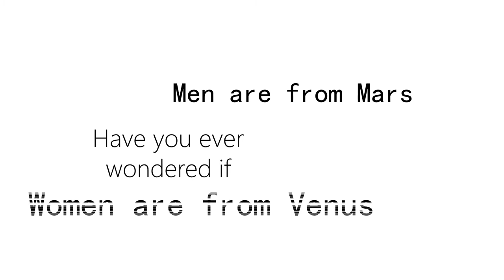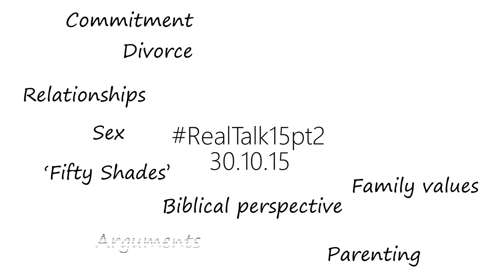Real Talk 2015 - Pt 2 - Friday 30th Oct @ 7pm, Bridge Academy, Hackney E2 8BA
Real Talk 2015 - 'Men Are From Mars, Women Are From Venus'

Online Tickets can be purchased at:

realtalk15.eventbrite.co.uk

This will be Powerful, Controversial, Hard-hitting, Thought provoking but life changing, during this event we will be addressing various relationship issues that people are challenged with in a very relevant but biblical way, it will be an open forum for the audience to ask questions and put their point of view across in a safe environment.

This is event is for married couples, singles, divorced and everyone in between. Over 18's only, no children allowed.

This event will be held on Friday 30th October 2015 at
The Bridge Academy, Laburnum Street, Hackney E2 8BA, doors open from 7pm.

Created in association with Excellent Thinker